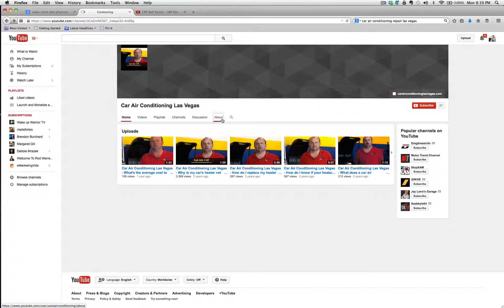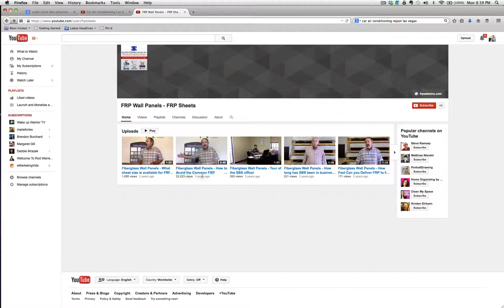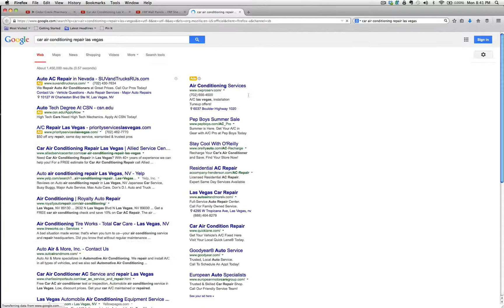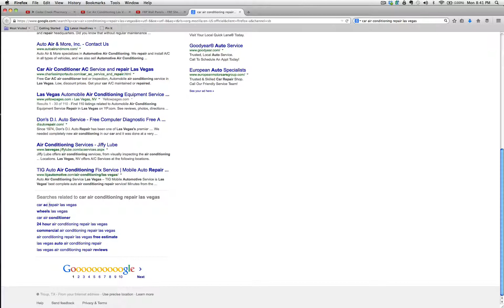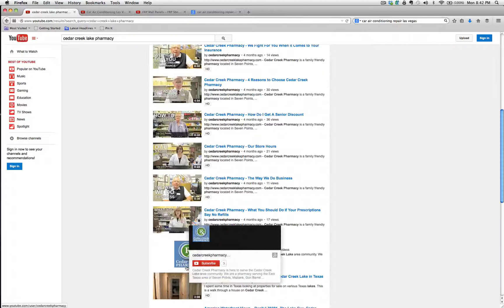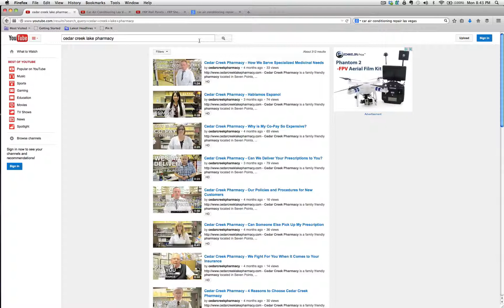How to Rank Youtube Videos on the First Page of Google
- Aj Amyx teaches you how to rank Youtube videos on the first page of Google. This is THE strategy to help you DOMINATE your local market.